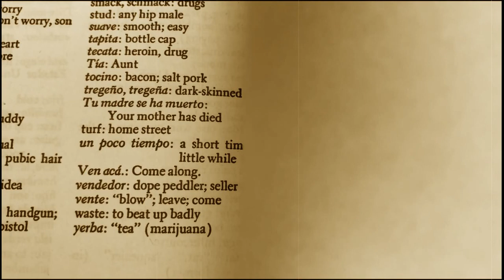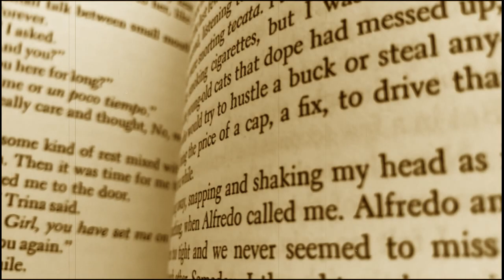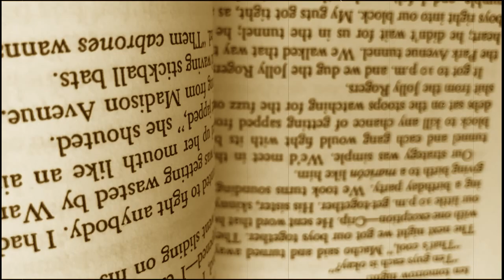I ATE PODCAST | OUT OF TOWN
I ATE PODCAST VLOG
EDITION 3
JOURNAL 3

Ghostwriting inquires please contact the marketing team.
All audio provided by the internet.